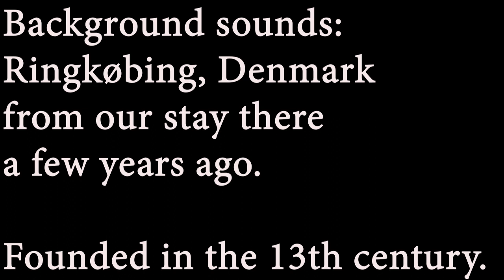Dharamsala Skyway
Dharamsala Skyway is 1.8 kms ropeway, by which you can reach Mcleodganj from Dharamshala in just 20 Minutes.
Dharamshala is the winter capital of the northern state of Himachal Pradesh and is known for its rich deodar forests against the backdrop of the majestic Dhauladhar mountains.
We got on at McLeod Ganj where we live. McLeod Ganj is the seat of His Holy Highness, The Dalai Lama. Who we saw a few days ago at one of his lessons. That is an earlier clip on YouTube. cheers!